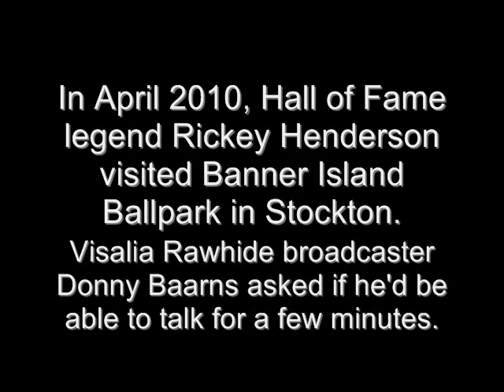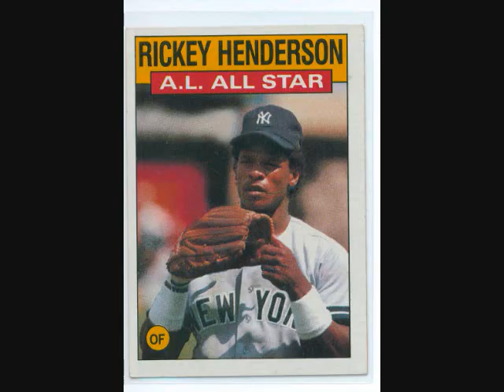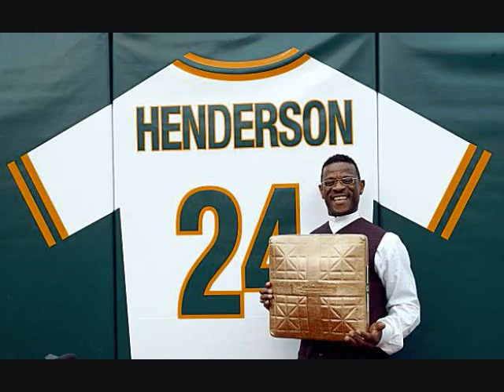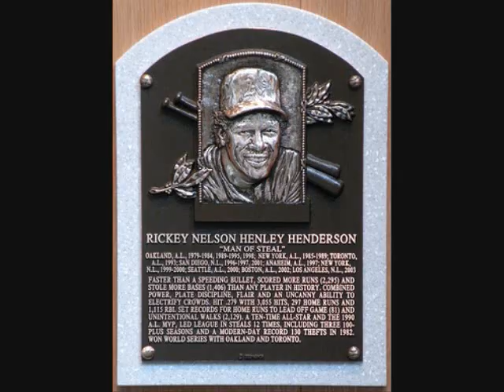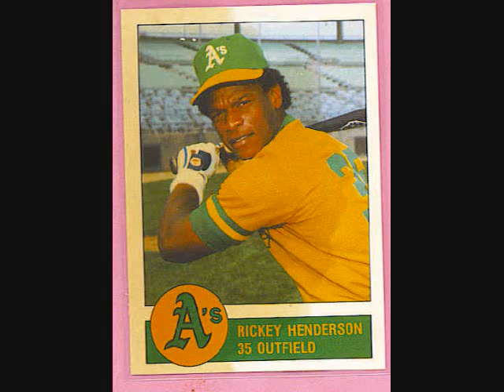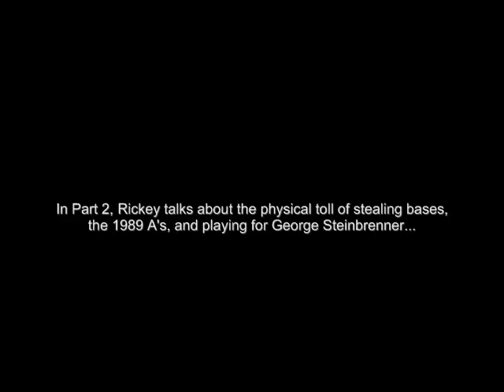The Rickey Henderson Interview, Part 1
Donny Baarns interviews baseball legend and Hall of Famer Rickey Henderson. This is Part 1 of a 3-part conversation.